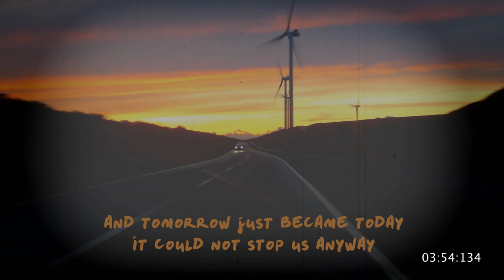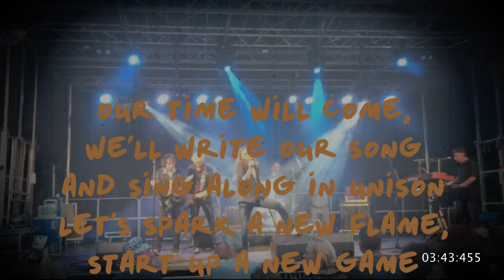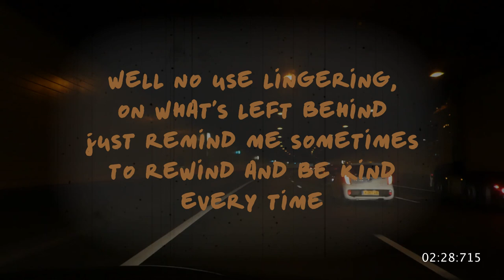Roeck - Time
Jo de Roeck - Vocals
Jeroen van As - Guitars
Ocki Klootwijk - Bass
Joeri Rook - Drums
Tyn Smit - Keys
Sacha de Bruin - Backing vocals

Recorded at RockTown Studios
Rotterdam
The Netherlands

Big thanks to:
Rayaction (Ray Creemers)

Time is Roeck's second single. Look out for a new song every month.